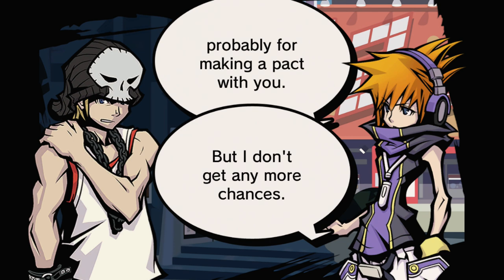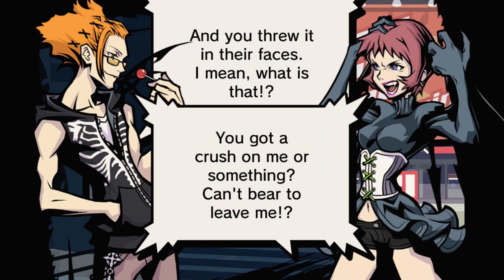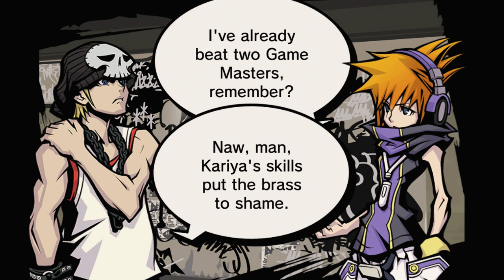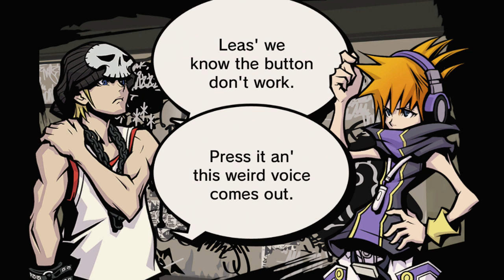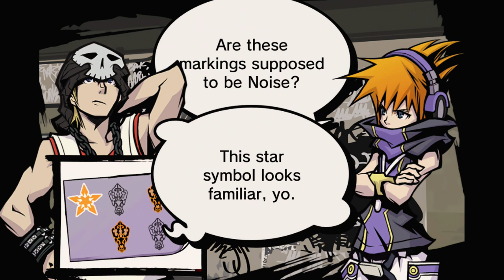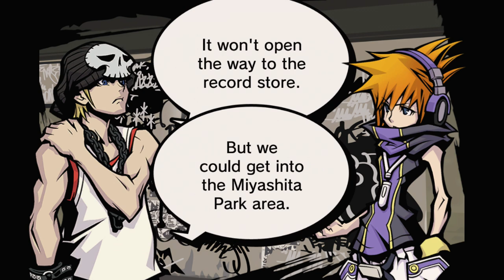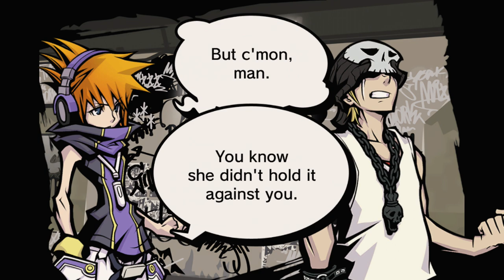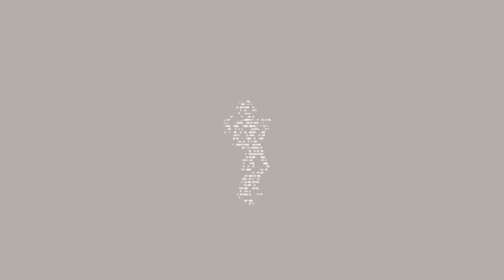The World Ends With You: Final Remix - Episódio 18: Laços de Sangue [ Legendado PT-BR ]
Hey, seja bem-vindo a minha série de The World Ends With You: Final Remix Legendado em PT-BR para Nintendo Switch! No episódio de hoje entenderemos os Laços de Sangue entre dois Players.